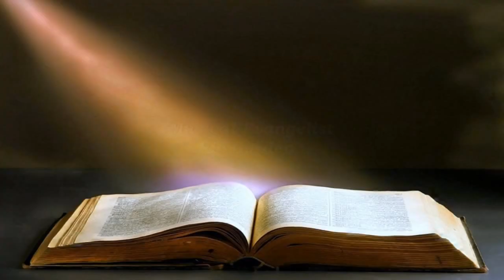Glory Bound Church - Musical Evangelist Ric Gorden Sun. Evening 3-13-2016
Sermon: Musical Evangelist Ric Gorden - Sunday Evening March 13, 2016
Pastor: Bro. David Woods
Glory Bound Church in Marlow, Oklahoma.
Independent Full Gospel Non-Denominational Church of Power, Progress, & Praise!